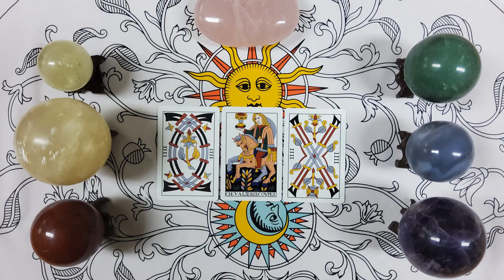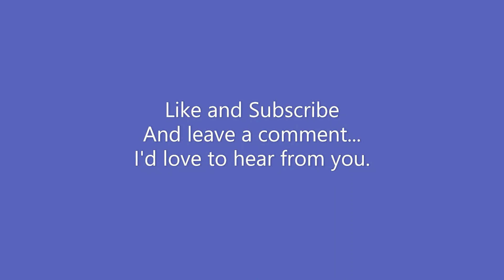Simplify Worry and Anxiety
This is my series, "Le Pendu dans la Lune," which means the Hanged Man in the Moon in French.
This is an extension video from this week's longer tarot deep dive into the intentional life. The title of that video was, "The Benefit of the Storm". I pulled the question, "How do we simplify worry and anxiety?" from the discussion and used three Tarot de Marseille cards to answer it.

The deck I used was a redrawing of the Jean Noblet tarot which is one of the oldest decks of the Tarot de Marseille styles and is the representative of the type 1.

If you want to purchase a copy of the Tarot of Artisan Tarot, here is a link: